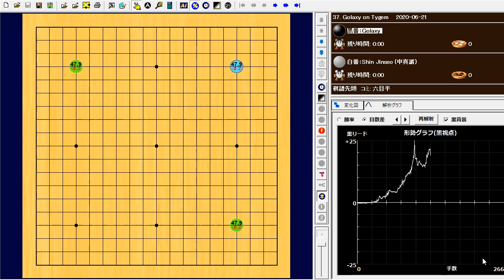37 🌸申真諝 vs ＡＩ🌸Golaxy vs Shin Jinseo (申真諝) Golaxy on Tygem 2020-06-21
133手　B+R